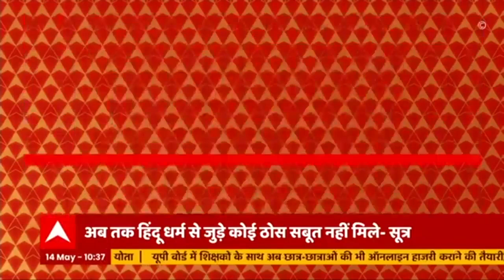Gyanvapi Masjid Survey: तहखाने में तीसरे कमरे का सर्वे जारी, जानें क्या है माहौल ?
आज सुबह 8 बजे से वाराणसी के ज्ञानवापी में फिर सर्वे का काम शुरू हो गया है. अदालत के तय समय के मुताबिक ये सर्वे दोपहर 12 बजे तक चलेगा. ये सर्वे जब तक पूरा नहीं हो जाता तबतक जारी रहेगा. इसकी रिपोर्ट 17 मई को अदालत के सामने पेश की जाएगी. पहले कमरे के सर्वे का काम पूरा हो गया है . सर्वे टीम तीसरे कमरे का सर्वे कर रही है .